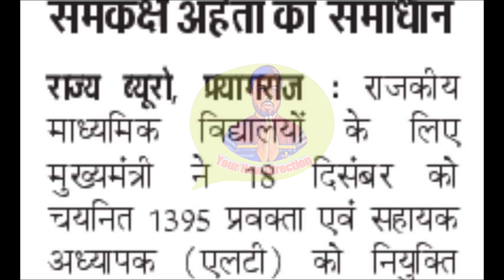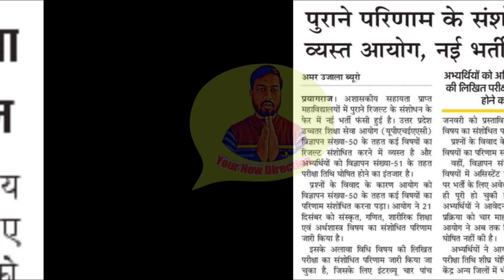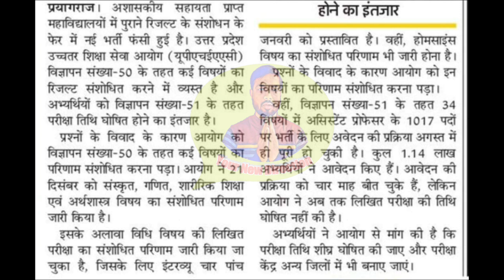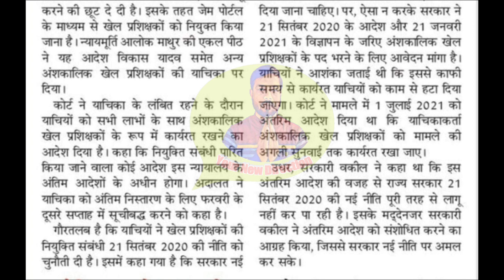9000 नई LT GRADE शिक्षक भर्ती : आयोग ll Assistant Professor Exam Date ll नई भर्ती नए नियम लागू आदेश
9000 नई LT GRADE शिक्षक भर्ती : आयोग ll Assistant Professor Exam Date ll नई भर्ती नए नियम लागू आदेश